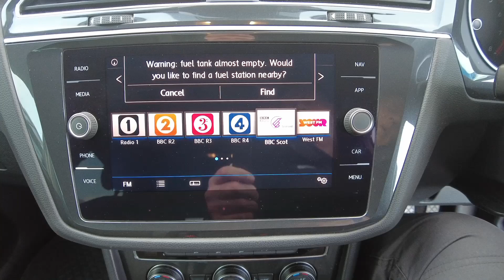2020 (70) Volkswagen Tiguan 1.5 TSI EVO Match Euro 6 - 36,931 Miles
Welcome to the Ingram Volkswagen YouTube Channel, your gateway to automotive excellence and thrilling driving experiences! Today, we're excited to present a true marvel on the road – the 2020 (70) Volkswagen Tiguan 1.5 TSI EVO Match Euro 6, boasting a mere 36,931 miles on the odometer. Join us as we unravel the exceptional features that make this Tiguan a standout in its class.

🚗 Commanding Performance, Elegant Design:
Embark on a journey of sophistication and power as we explore the commanding performance of the 2020 Volkswagen Tiguan 1.5 TSI EVO Match. With its turbocharged 1.5 TSI EVO engine, this Tiguan strikes the perfect balance between exhilarating performance and fuel efficiency. Let's delve into the design that seamlessly combines elegance with functionality.

🎨 Sleek and Versatile Design:
Admire the sleek and versatile design of the Tiguan, both inside and out. From its bold exterior lines to the intelligently designed interior, every aspect is crafted to elevate your driving experience. Join us as we explore the spacious cabin, premium materials, and modern design elements that make the Tiguan a true standout.

🌐 Smart Connectivity and Infotainment:
Experience the smart connectivity features seamlessly integrated into the Tiguan. From the advanced infotainment system to the connectivity options that keep you in control, this Tiguan ensures that every drive is not just a commute but an engaging and connected experience. Stay entertained and connected on the road!

🌿 Euro 6 Compliance for a Greener Drive:
Discover how the Tiguan 1.5 TSI EVO Match Euro 6 sets new standards for eco-friendly performance. With Euro 6 compliance and innovative engineering, this Tiguan not only delivers a powerful drive but also makes a positive impact on the environment.

🎥 driveingram Adventure
Join us on a thrilling adventure as we take the Tiguan for a spin, showcasing its dynamic handling, smooth acceleration, and overall driving comfort. Whether you're a Volkswagen enthusiast or someone seeking a versatile SUV with style, this video is your ticket to the driveingram adventure.

🌟 Why Ingram Volkswagen?
Discover why Ingram Volkswagen stands out as your trusted destination for quality vehicles and exceptional service. From our customer-centric approach to the expertise of our dedicated team, Ingram Volkswagen is where automotive dreams come to life.

Ready to embark on an unforgettable ride? Hit play and immerse yourself in the world of the 2020 Volkswagen Tiguan 1.5 TSI EVO Match Euro 6.

Location
Ingram Volkswagen Ayr
Wheatpark Place,
Heathfield,
Ayr
KA8 9RT